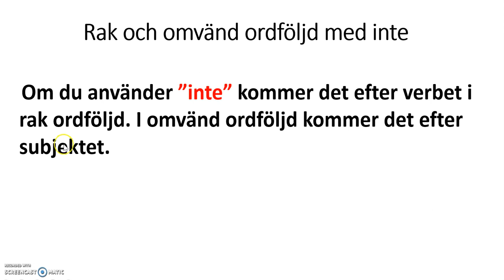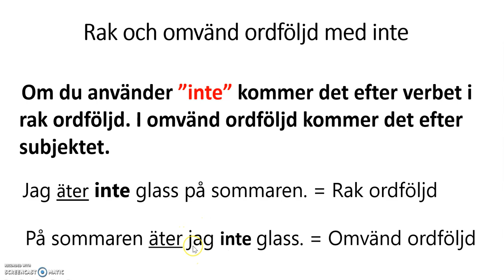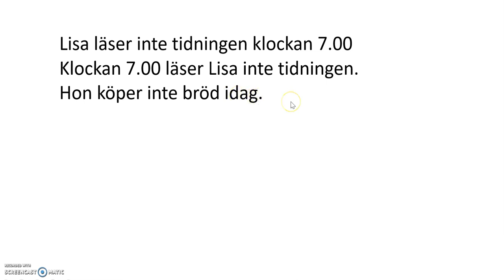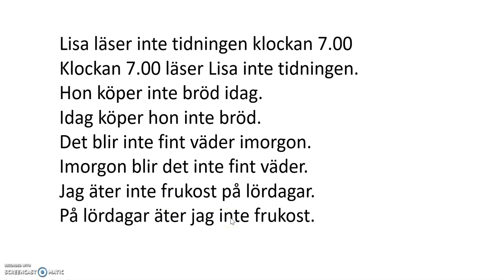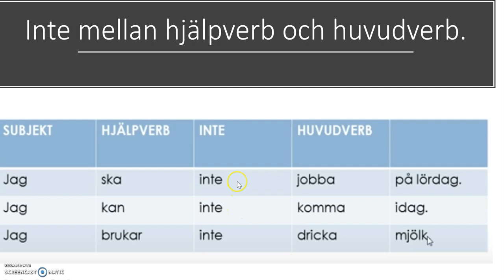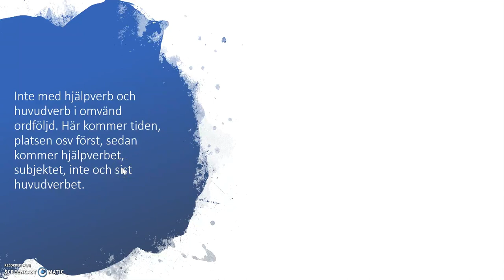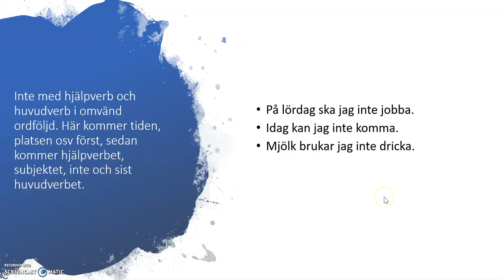Tierp sfi Ordföljd med inte 1C